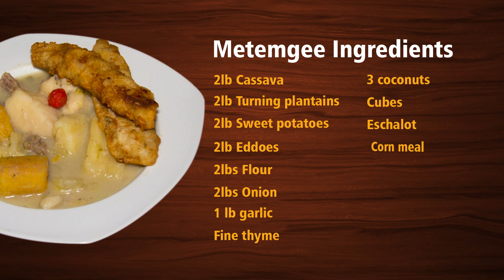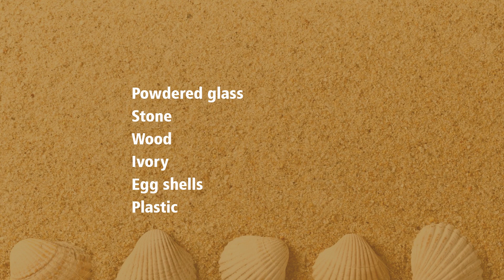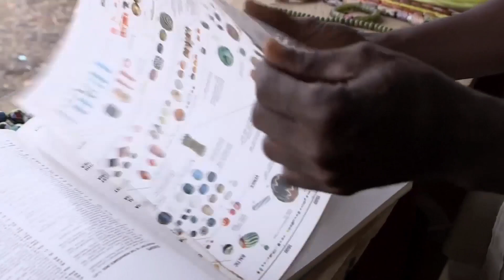Emancipation 2019 Special